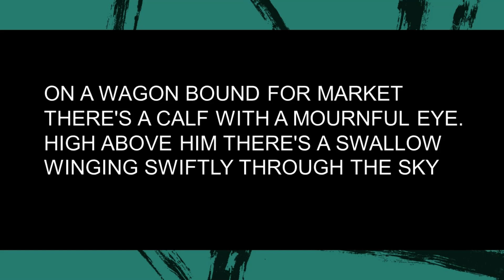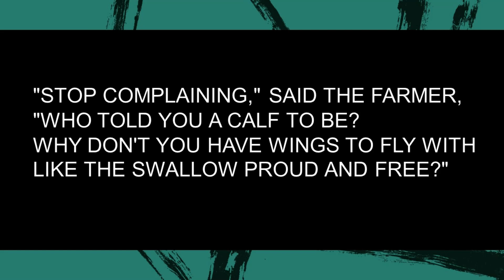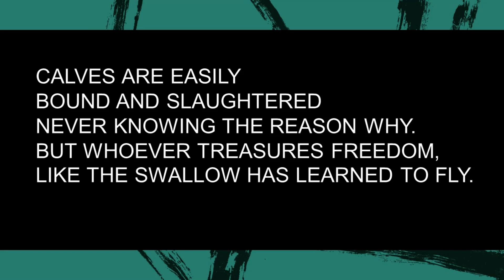VG. Dona Dona Dona